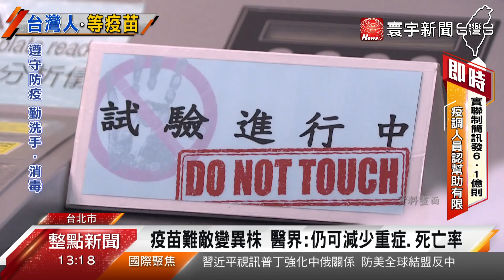難敵印度Delta變異株 專家： AZ.莫德納效力恐剩6成@globalnewstw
Delta變種病毒、入侵台灣社區，專家說，打疫苗、才能有效降低，染疫後的重症以及死亡率。畢竟，台灣現在疫苗短缺，以現有手中的 AZ、以及[莫德納 疫苗]來說，遇上[變異株]，疫苗保護力、恐怕降到6成左右。至於，台灣國產疫苗的研發，還在闖關二期EUA，學者分析，目前數據來看，中和效價偏低，保護力、恐怕也難以評估。